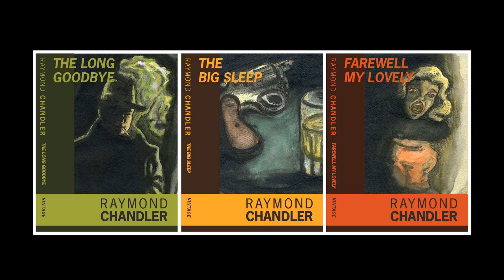The Whaling Bar Closes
KPBS arts reporter Beth Accomando pays a last visit to The Whaling Bar at the La Valencia Hotel in La Jolla.